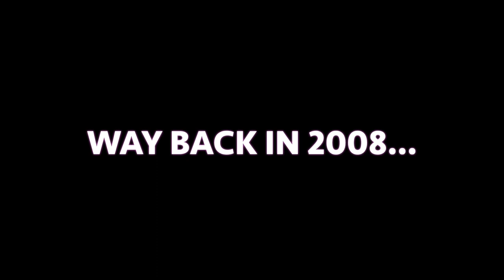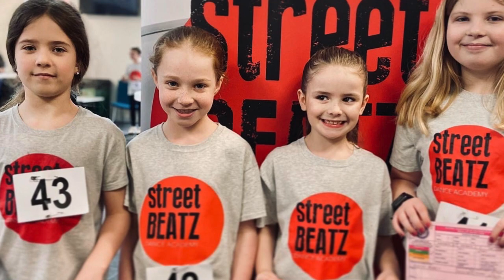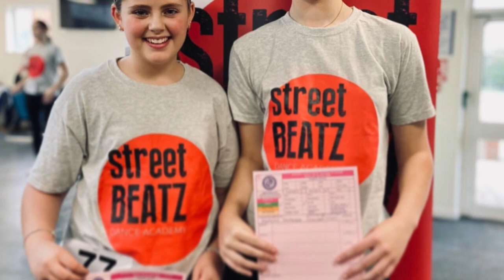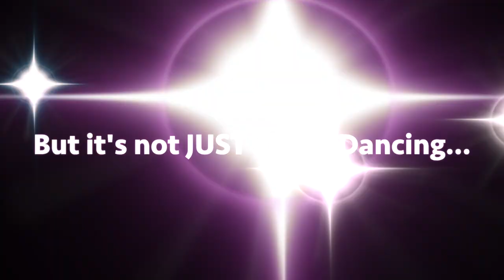Street Beatz Dance Academy HD 1080p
Join Street Beatz Dance Academy!